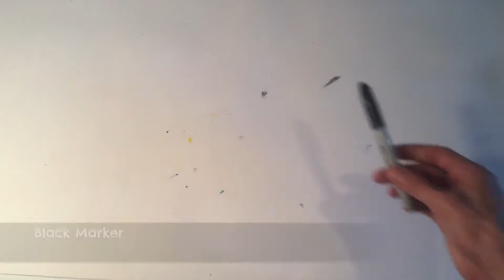Letter H for Honey | Best ABC Crafts for Kids & Teachers | Fun Letter & ABC Activities for Preschool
Today’s craft is H for Honey or Honeybee Hive!

Help teach toddlers, kids, and preschool children learn the alphabet, ABC, letters, letter sounds, and phonics from these great preschool crafts for kids.

Get your supplies and make this feathers craft and learn the letter f along with us! This colorful fun classroom activity for kids is a great  craft learning video for toddlers. These letter crafts and ABC activities focus on the shape and sound of each letter to teach kids how to read. With fun activities that work for any daycare, child care, or preschool setting, these learn your letters videos are are always going to be a great activity to send home to happy parents!

00:06 – Supplies (construction paper - gold and background color, scrap yellow and white paper, scissors, glue-stick, small googly eyes, yellow marker, black marker)
00:29 - Instructions
01:24 – Finished Letter h for honey

Teachers and parents – please share your thoughts and feedback in the comment section below!

Follow our Pinterest boards to get even more teacher tips on how to teach children, toddlers, and preschool kids all the letters of the alphabet. Whether you work in Montessori, daycare, Reggio Emilia, Homeschooling, or you are a pre-kindergarten or kindergarten teacher, these crafts will be great fun!